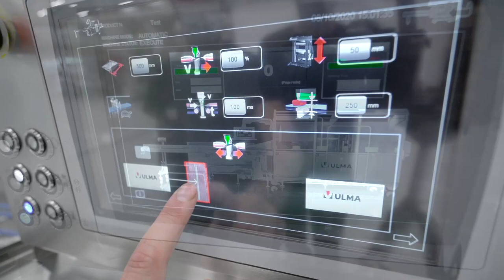FV 55 SD FLOW-VAC® wrapper with sanitary design for cheese vacuum packaging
Horizontal FLOW-VAC® type Flow Wrapper (HFFS) that a vacuum pack from a single shrink and barrier film. Sanitary design following USDA standards.